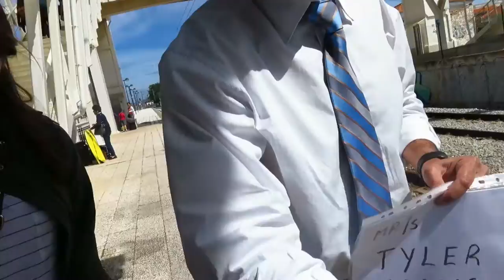Planes, Trains, and Bidets (Portugal Travel -Vlog #7)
June 10th, 2016- It's Amanda's birthday! However, it was also our most challenging day yet. June 10th was a travel day from Lisbon to the beaches of Porches, Portugal.